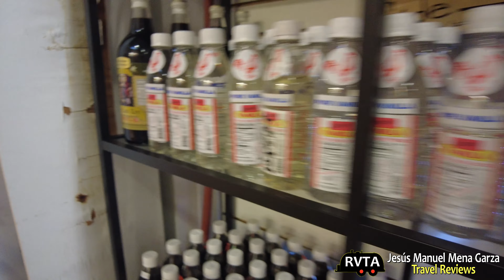San Antonio El Mercado Market Square Texas Tour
A 6 minute tour of El Mercado. Part of  Market Square in steamy San Antonio, Texas. If you want Mexican tourist items, this is the place for you. In the video I posted July 19 ... it was actually July 18, 2021. Please forgive me. Thanks.

- RVTA LINKS -

Amazon Store: